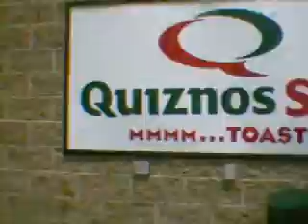Northern Tier 2008-Day 1: Newport News to Pittsburgh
These are the events that took place for Northern Tier. Four of our guys from Troop 313 went with Troop 6 to embark on a 50 mile canoe trip through Canada. This was a great journey, and a trip that our guys will remember for the rest of their lives. We were honored to have our former historian Joey Trask to film the canoe trip for us.
This is video of our troop driving up to Pittsburgh from Newport News. This is our first day on the road.